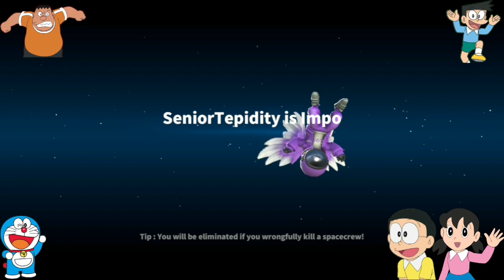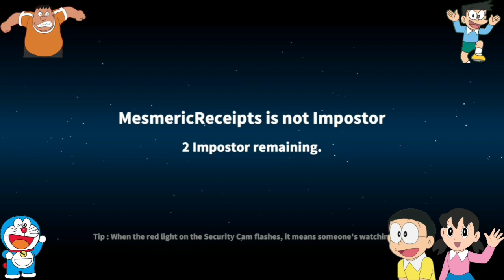Nobita Become Hacker In Supersus 😱😱 || Nobita And His Friends Plays 3DAmongUs 👾 || Doaremon Among us